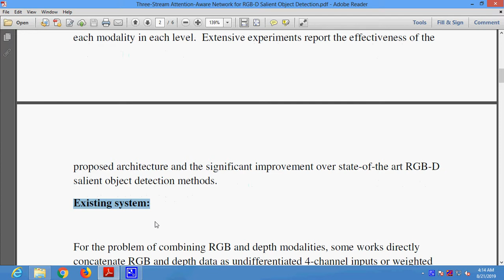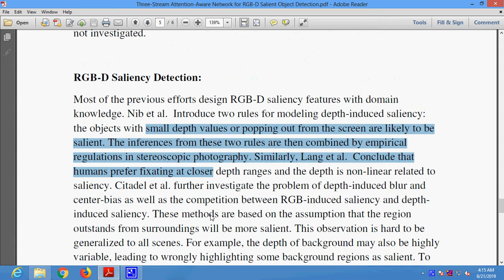Three Stream Attention Aware Network for RGB D Salient Object Detection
* Complete Source Code
 * Complete Documentation
 * Complete Presentation Slides
 * Flow Diagram
 * Database File
 * Screenshots
 * Execution Procedure
 * Readme File
 * Video Tutorials
 * Supporting Softwares

Support Specialization
 * 24/7 Support
 * Ticketing System
 * Voice Conference
 * Video On Demand
 * Remote Connectivity
 * Document Customization